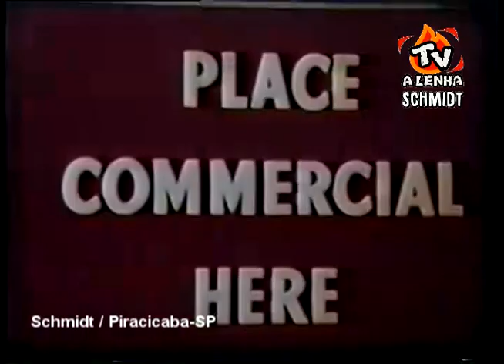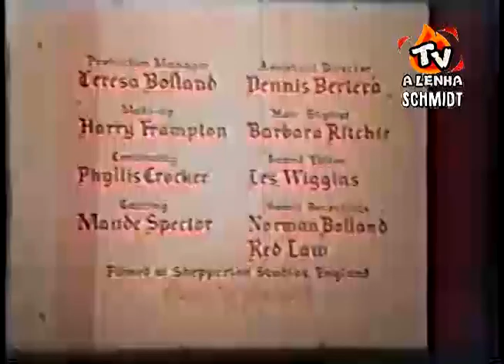DISNEYLÂNDIA (O PRÍNCIPE E O MENDIGO) 1962 / TEMP.08 - EP.21) C/ GUY WILLIAMS /